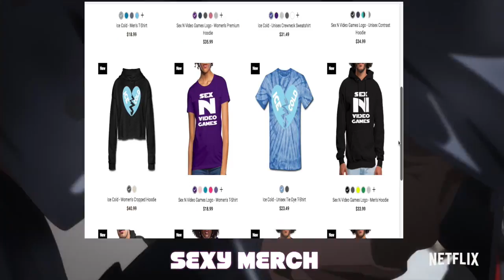YASUKE RAP |THE STORM| DA-WOLF